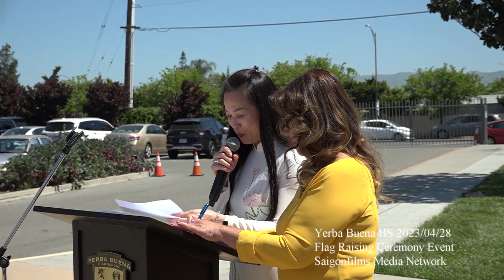Lễ Tưởng Niệm Ngày Quốc Hận 30 Tháng Tư Ðen. Yerba Buena High School, San Jose, Ca. 28/4/2023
Lễ Tưởng Niệm Ngày Quốc Hận 30 Tháng Tư Ðen
Flag Raising Ceremony Event
Yerba Buena High School
San Jose, Ca USA
28/4/2023